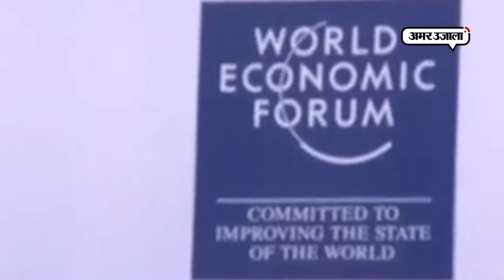वर्ल्ड इकोनॉमिक फोरम समिट से जुड़ी 10 बाते जो है आपके लिए जानना जरूरी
विश्व आर्थिक फोरम (डब्ल्यूईएफ) की बैठक स्विटजरलैंड के शहर दावोस में आयोजित है। पीएम मोदी 21 साल बाद दावोस जाने वाले भारत के पहले प्रधानमंत्री हैं।